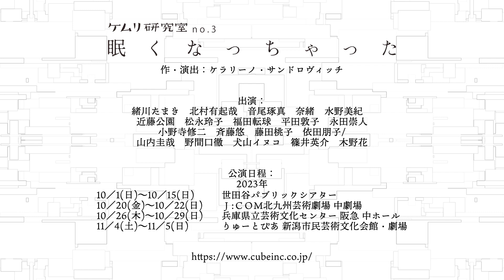ケムリ研究室no.3『眠くなっちゃった』 水野美紀 コメント映像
ケムリ研究室no.3『眠くなっちゃった』
作・演出：ケラリーノ・サンドロヴィッチ

出演：
緒川たまき　北村有起哉　音尾琢真　奈緒　水野美紀
近藤公園　松永玲子　福田転球　平田敦子　永田崇人
小野寺修二　斉藤悠　藤田桃子　依田朋子/
山内圭哉　野間口徹　犬山イヌコ　篠井英介　木野花

【東京公演】
2023年10月1日(日)〜10月15日(日) 世田谷パブリックシアター
東京公演チケット一般発売：2023年8月5日(土)

【北九州公演】
10月20日（金）〜10月22日（日）Ｊ:ＣＯＭ北九州芸術劇場 中劇場
【兵庫公演】
10月26日（木）〜10月29日（日）兵庫県立芸術文化センター 阪急 中ホール
【新潟公演】
11月4日（土）〜11月5日（日）りゅーとぴあ 新潟市民芸術文化会館・劇場

企画・ケムリ研究室：ケラリーノ・サンドロヴィッチ＋緒川たまき
製作：キューブ